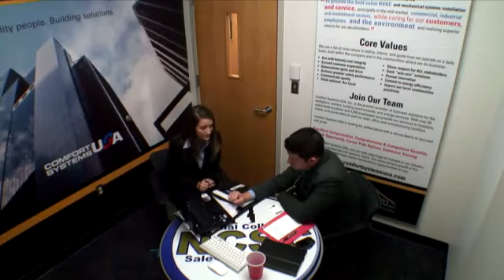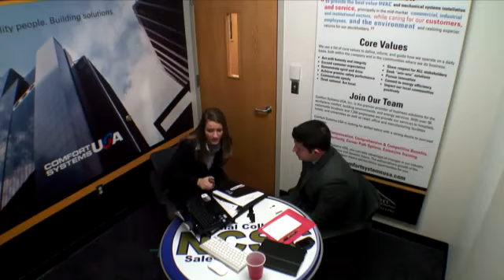2012 NSCS Semi-Finalist | Kylie Weaver